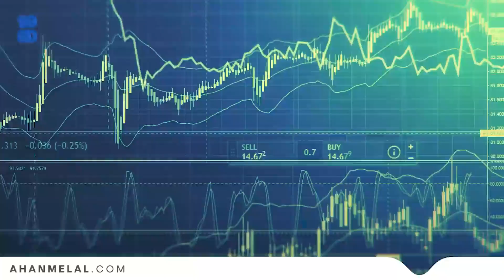گزارش روزانه بازار فولاد _ دوشنبه، 5 دی‌ماه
️گزارش روزانه بازار آهن ️

1401/10/05
در این گزارش به بررسی نواسانات قیمت های روز جاری می پردازیم

راه های ارتباط با آهن ملل:
️۰۳۱-۳۵۰۲۰

آهن ملل معتبر ترین فروشگاه آهن در ایران
 برای مشاهده گزارش در صفحه اینستاگرام آهن ملل روی لینک زیر کلیک کنید: